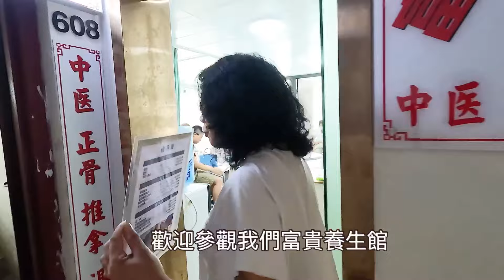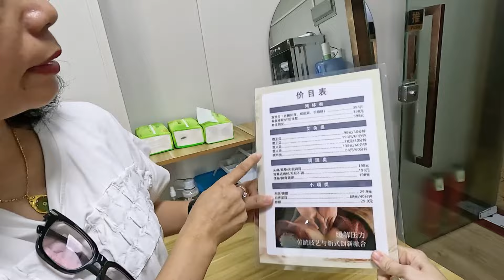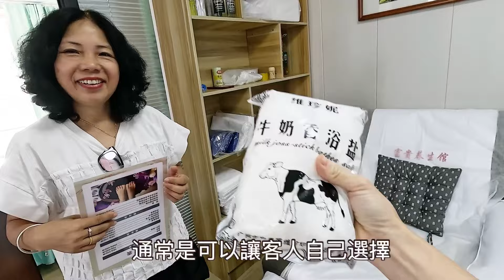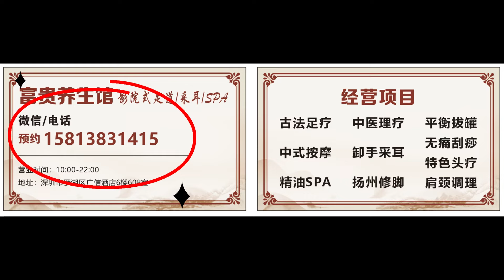【深圳按摩】國貿站😄全新❣️按摩店｜主打中醫正骨👍🏻新張優惠➡️¥58/50分鐘足浴❤️正骨推拿推油👍🏻富貴養生館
富貴養生館
足道/採耳/SPA
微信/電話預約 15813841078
營業時間：10:00-22:00
地址：深圳市羅湖區國際商業大廈東座6樓608

00:00 片頭
00:34 交通方法及路線圖
01:15 富貴養生館簡介及房間介紹
02:55 按摩介紹
03:35 中醫正骨+足浴+肩頸按摩+拔罐

總結
07:54結尾
09:29 WeChat 預約

本影片是「羅湖養生館」的贊助內容